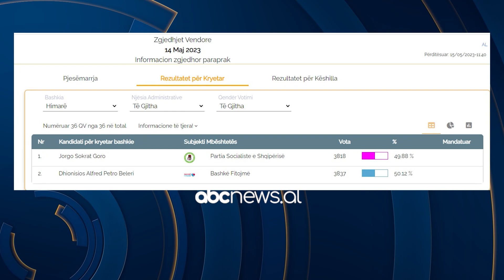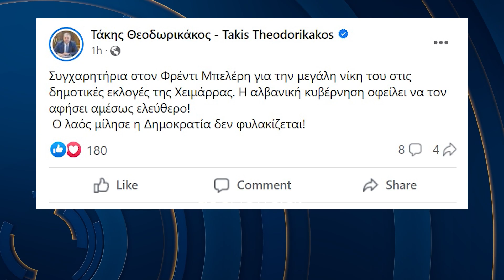Beleri fiton nga burgu/ Berisha, fitore për Athinën | ABC News Albania